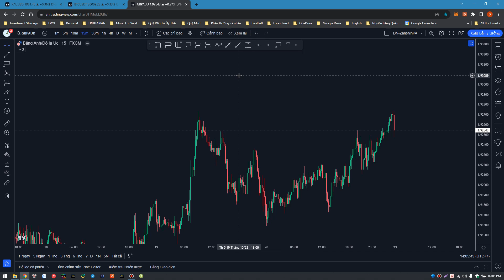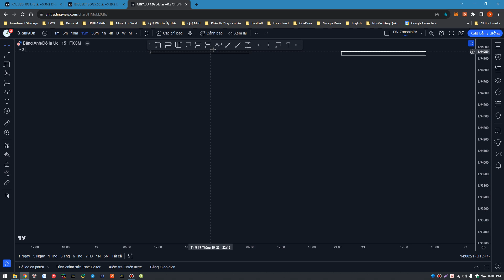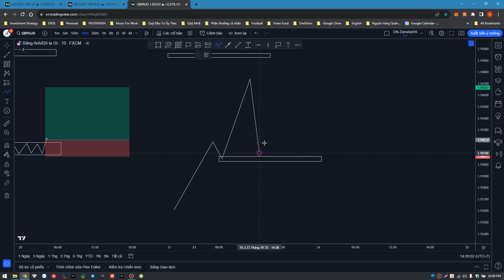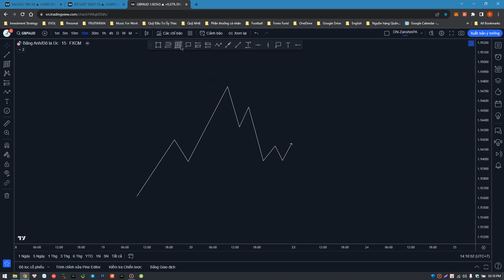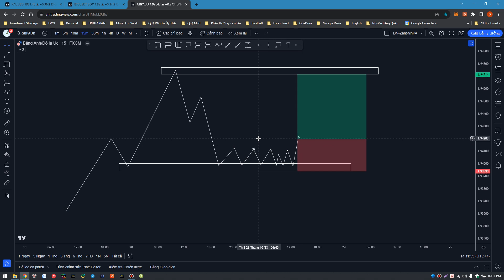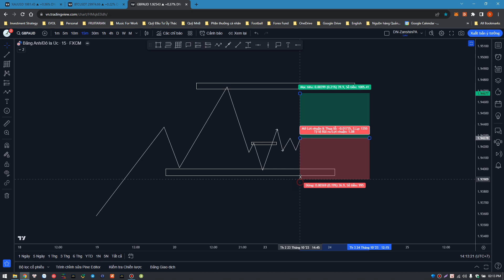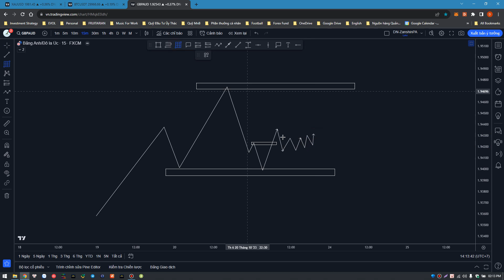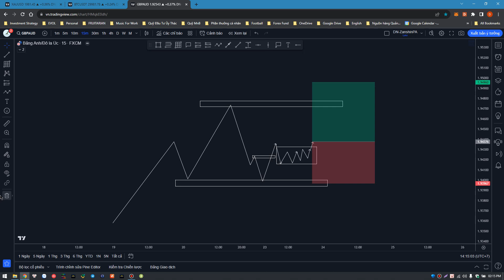Bài 13: Nhận Diện Thời Điểm Vào Lệnh - Lý Thuyết